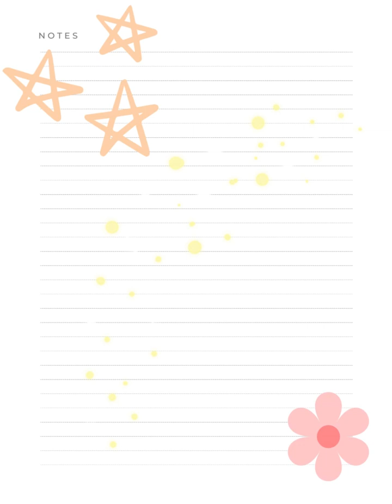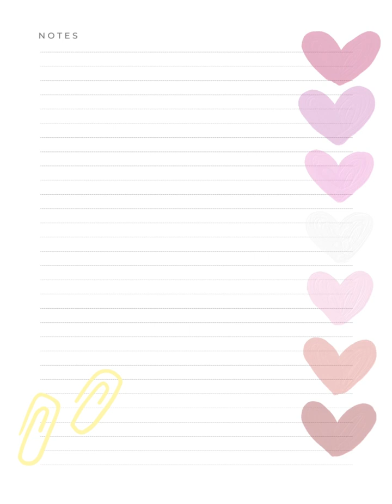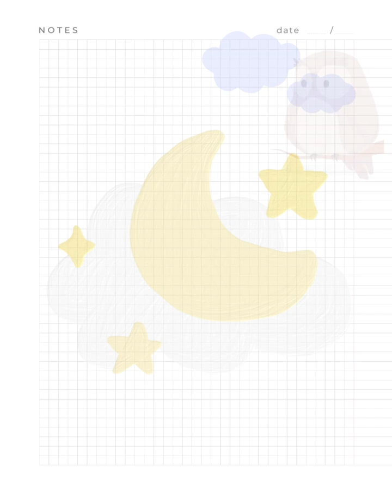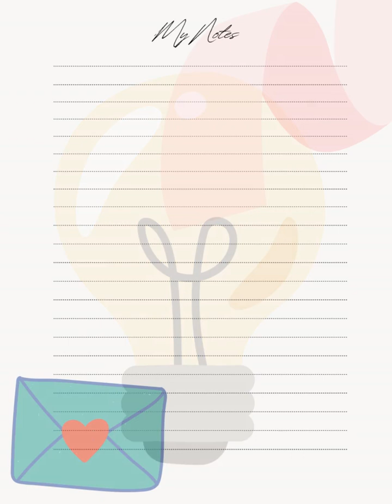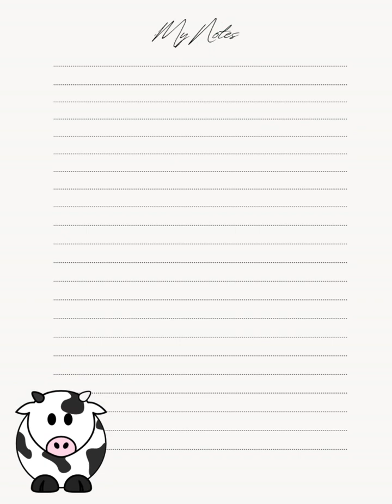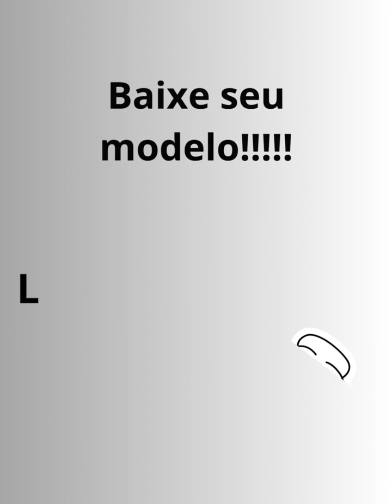Lembra dos papéis de carta? Confira 70 modelos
Gosta de Artesanato?
Baixe aqui seu Ebook Grátis

Quer aprender mais sobre artesanato?

Todo mundo está à procura de obter uma renda renda extra ou até mesmo, uma forma fixa de renda, nada melhor do que conseguir isso trabalhando para você mesmo!
Confira no link abaixo, como você pode conseguir essa virada para a sua vida!

Atualmente existem várias formas de renda extra, umas delas é resinar peças que já existem, como mesa, tábuas decorativas, jóias, utensílios ... a aplicação é quase que infinita!
Confira o link acima e aprenda a resinar você também!